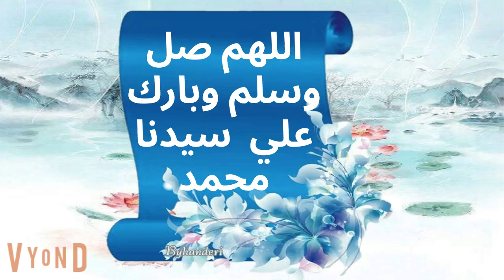كوميدي 32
جوازه بدل قصه كوميدى رومانسي من افضل القصص و الروايات و الحكايات الواقعيه
قناة قصة من حياتي  بتقدم حكايات واقعية حكايات خيالية حكايات عربية روايات و قصص عربية حكايات من واقع الحياة
قضايا معاصرة من واقع القضاء المصرى و العربي قصص و حكايات يومية بنعيشها فى المجتمع ومشاكل زوجية منها الخيانة و الغدر و الخداع و القسوة و التفريق فى المعاملة بين الأبناء و غيرها من المشاكل التي تعيشها الأسرة المصرية و العربية بطريقة سهلة و مبسطة و طرح سلس يستوعبه فئات كثيرة من المجتمع
قصص وقصة من حياتي
حكايات_قصة من حياتي
قصص_وحكايات_قصة من حياتي
قصص عربيه قصص حكايات قصص وبنعشها قصص وحكايات  الملكة حكايات اندلسيه حكايات وقصص قصص عربيه